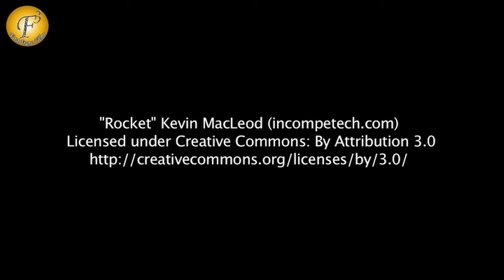Chandan Roy Sanyal talk about upcoming film "Jazbaa"